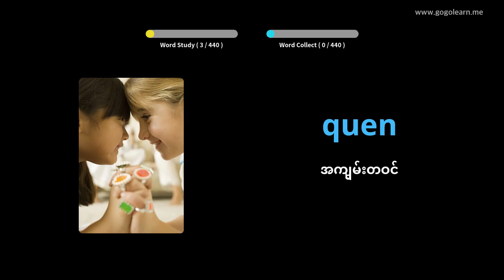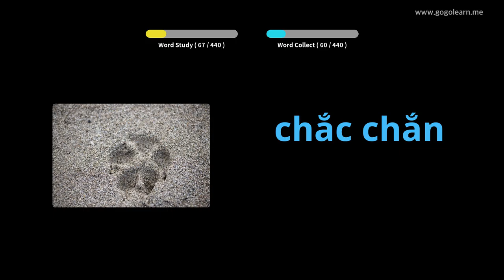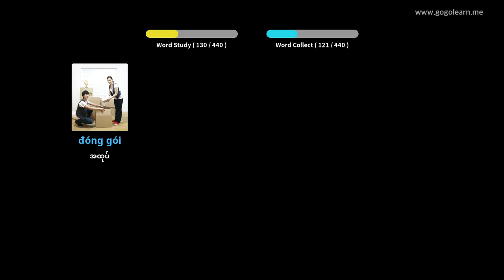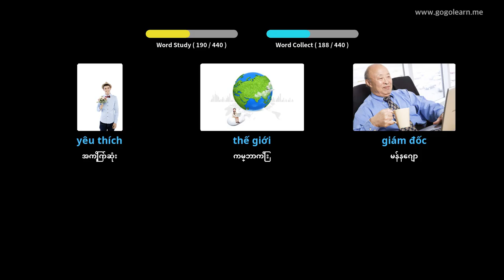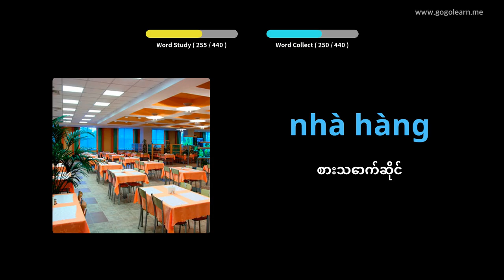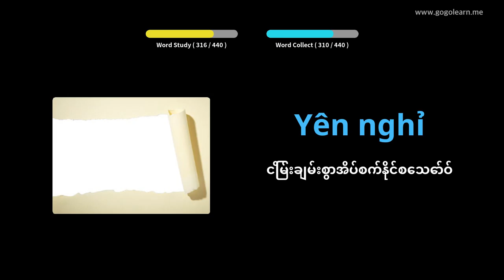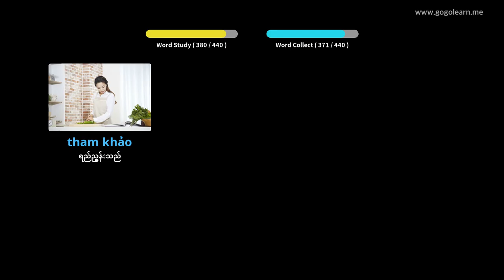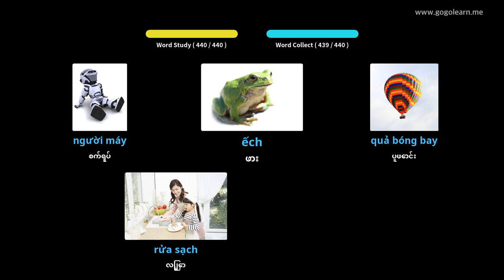ဗီယက်နမ်ဝေါဟာရအလယ်တန်းကျောင်း 3 | Golearn